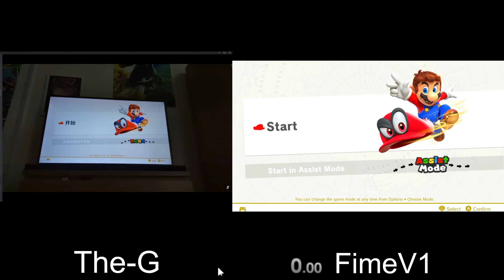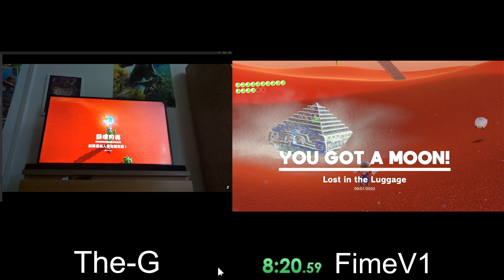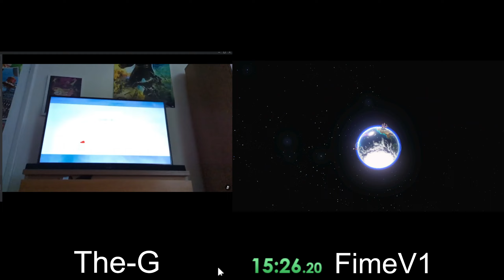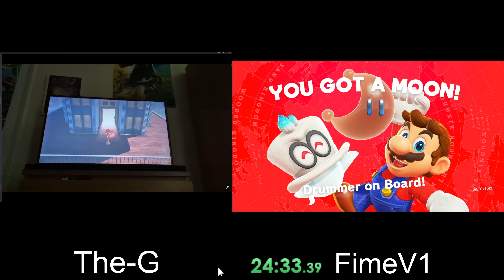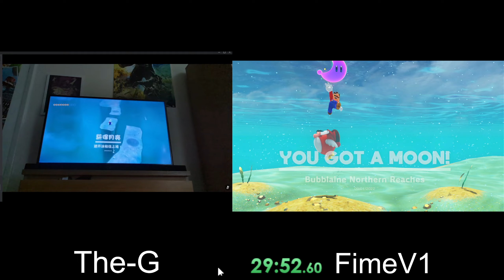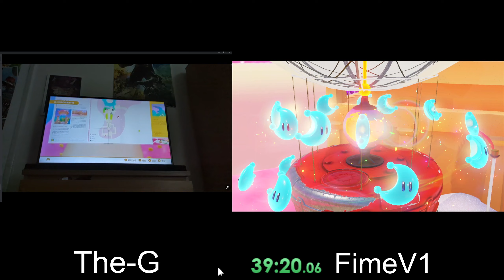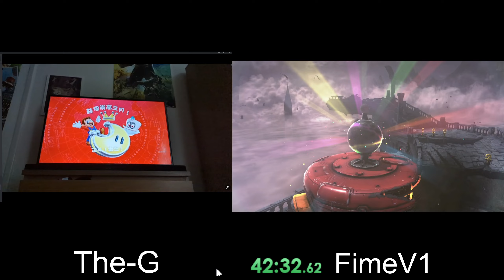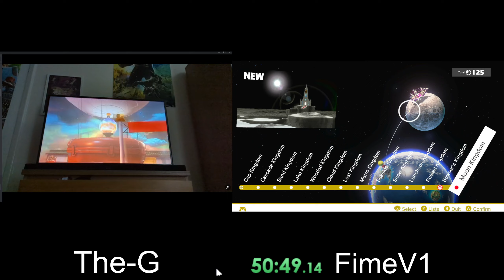SMO online 2p any% (58:25)